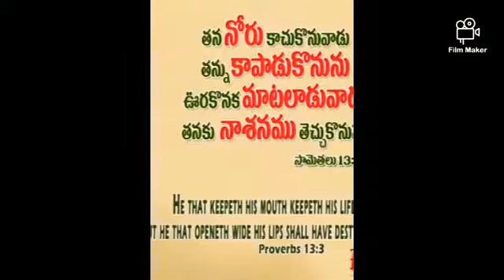Brother.vijayraj -"అద్భుతమైన సందేశము"(అంశం):నాలుక చేసేది ఒకసారి చూస్తే...?